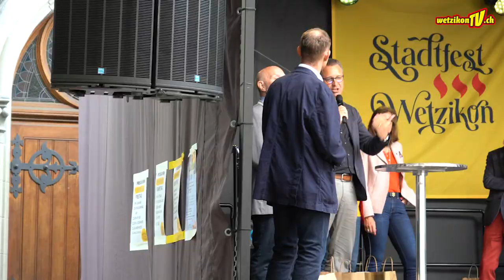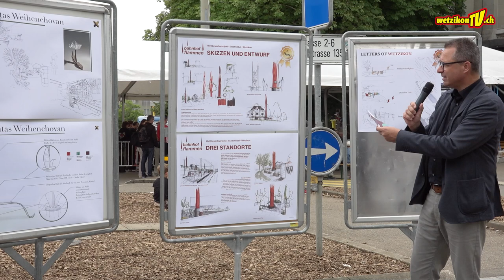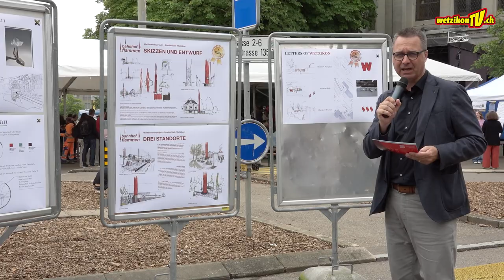Stadtfest Wetzikon 2024 Tag 3.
WetzikonTV
Bleib auf dem Laufenden:

Produktion:
Mediaktion GmbH
Eichstrasse 6
8620 Wetzikon